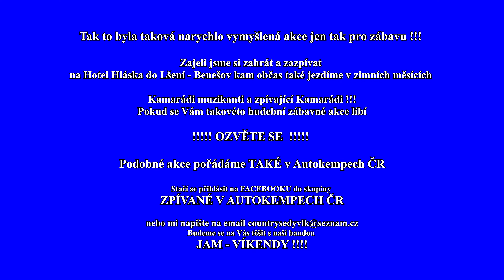ZPÍVANKY s Jam - Víkendy 2. ČÁST. Hotel Hláska 28.10.2023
Tak to byla taková na rychlo vymyšlená akce, jen tak pro Zábavu !!!
Zajeli jsme si zahrát a zazpívat na Hotel Hláska do Lšení - Čerčany okr. Benešov kam občas také jezdíme v zimních měsících. Kamarádi muzikanti a zpívající Kamarádi !!! Pokud se Vám takovéto hudební zábavné akce líbí ! OZVĚTE SE ! ODEBÍREJTE TENTO KANÁL !
Podobné akce pořádáme TAKÉ v Autokempech ČR
Stačí se přihlásit na FACEBOOKU do skupiny
ZPÍVANÉ V AUTOKEMPECH ČR
Budeme se na Vás těšit s naší bandou
JAM - VÍKENDY !
Tato 2. část je sestavená z vystřižených vieí z 1. části
Web: Amatervideo Vašek Skořepa CŠV
Jam - Víkendy - Country Víkendové "SOUKROMÉ AKCE", které pořádám POUZE !!! Pro členy "NAŠÍ" hudební zábavné skupiny JAM - VÍKENDY ! PRO NIKOHO JINÉHO !
ZPÍVANÉ V AUTOKEMPECH ČR. Akce. které pořádám pro VEŘEJNOST !
Facebook: Amatervideo  Vašek Skořepa CŠV